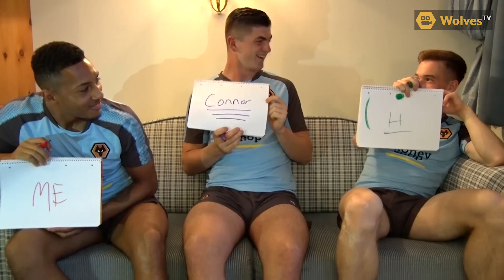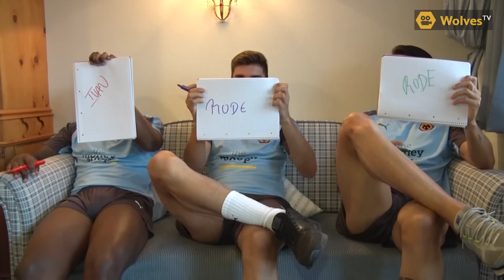Teammates - Part Four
The Wolves squad are put in the spotlight as they are asked questions about themselves and their teammates.